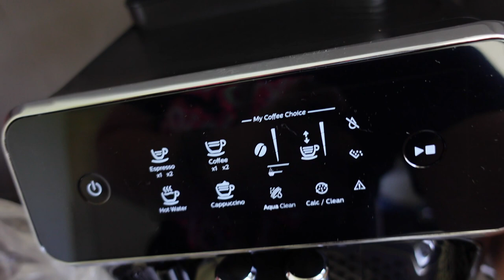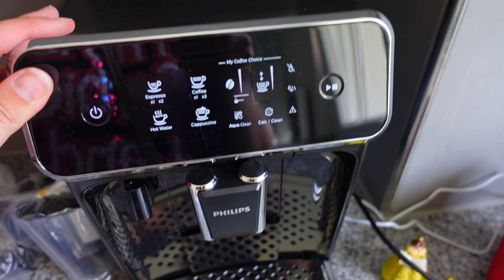Meine neue Wohnung! Schlüsselübergabe & erste Sachen in der Wohnung! Warum kommt die Couch nicht?!?😱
Ich bekomme die Schlüssel für meine neue Wohnung!💕umzug

Meine Amazon Shopping Liste*: